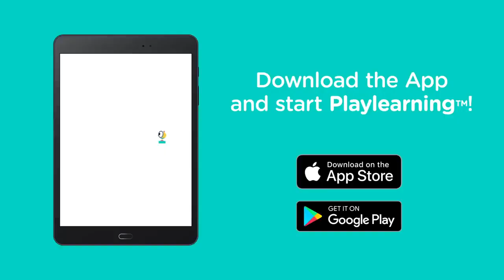LINGOCAMP FRIENDSHIP SONG 🎶 💙⛺ - FRIENDS SONG FOR KIDS - Lingokids